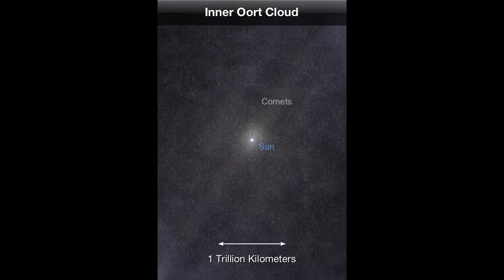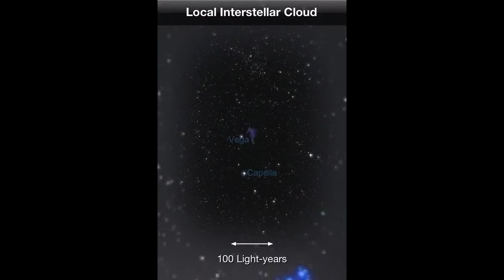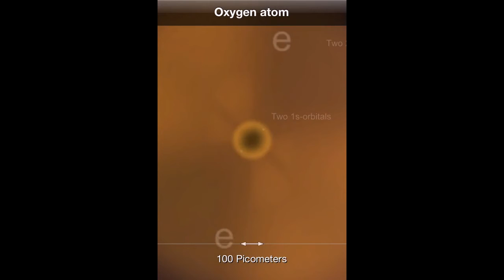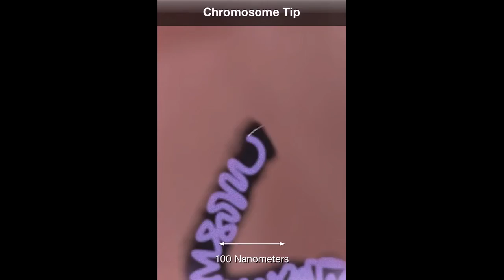NUNCA HOUVE OU HAVERÁ CONTATO COM EXTRATERRESTRE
O multi-universo é composto por infinitos universos, com infinitos planetas habitados, com infinitas formas de vidas condenadas a nunca se comunicarem.

Explico melhor.

Existem, estimados, 120 bilhões de galáxias com bilhões de planetas em cada uma delas, em nosso universo.

Nestes trilhões de planetas, os que podem reunir condições habitáveis serão muitíssimos raros.

A vida só pode acontecer quando um planeta estiver a uma distancia correta e relativamente constante do sol, conter água, ter atmosfera (vulcões ativos), ter ao menos uma lua que mantenha a condição de estabilidade de uma inclinação do planeta mãe, ter movimento giratório constante, etc...

Alem poderem reunir condições que propiciem vida, o seu início só poderá ocorrer em condições excepcionais como, desenvolvimento através de combinações químicas próprias ou por contribuição de asteroides de colisão em condições muito específicas.

Mesmo assim, nestes raríssimos planetas que podem reunir condições de vida, a evolução das espécies até uma vida inteligente, em condições semelhantes as nossas ou mais avançadas, necessitam de um prazo maior que 3,5 bilhões de anos sem ocorrências externas de grandes proporções, como colisões de asteroides gigantes, ocorrência de estrelas anãs próximas, etc...

Assim sendo, podemos estimar, que a vida estará presente provavelmente em somente "algumas poucas" bilhares de galáxias e, a vida inteligente em um número de planetas muitíssimo inferior, pois serão ocorrências raríssimas, as quais, devido a enormidade do Universo, muito provavelmente estarão ocorrendo em milhares de planetas, nos levando crer que, este fenômeno por hipótese, ser muito pouco provável ocorrer (dois planetas habitados com vida inteligente) em uma mesma galáxia.
O planeta Terra tem 4,5 bilhões de anos.
A vida unicelular tem 3 bilhões de anos.
A vida complexa tem 500 milhões de anos. Nestes milhões de anos com milhares de seres, somente um desenvolveu inteligência após 499,80 milhões de anos.
A vida inteligente tem 200 mil anos
Faz “somente” 400 anos anos que inventamos o telescópio

Provavelmente e estatisticamente, estamos sozinhos na Via Láctea, assim como outras vidas inteligentes ou não, também estão ou permanecerão solitárias em suas galáxias distintas.

A nossa galáxia "Via Láctea" tem um diâmetro de 100.000 anos luz com espessura de 3.000 anos luz.
A galáxia mais próxima é a Andrômeda que tem um diâmetro de 200.000 anos luz
As distancias Via Láctea e Andrômeda é de 2,5 milhões de anos luz.
O sistema planetário mais próximo conhecido do Sol é chamado Alpha Centauri, situado a "apenas" 4,2 anos-luz de distância.
A Voyager 1 é a nave espacial mais rápida já construída e pode alcançar uma velocidade de 77,3 km/s (278.280 km/h) ou 0,000257% da velocidade da luz, já que a velocidade da luz corresponde a 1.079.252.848,8 km/h (1,8 bilhão de km/h). A tal velocidade, a viagem demoraria 16.342 anos.
Para ir de uma ponta a outra de nossa galáxia demoraríamos 350 milhões de anos
Para viajar a distancia que separa a Via Lacta a Andrômeda demoraríamos 9 bilhões de anos

Considerando que estas galáxias são "próximas" (no contexto maior de todo Universo) e, o Universo esta em constante expansão, NÒS, sendo parte integrante dos “poucos” milhares de planetas habitados do Universo, estamos “todos” condenados, a nunca ter qualquer possibilidade de comunicação interplanetária, sentenciando qualquer tipo de contatos extraterrestre entre seres inteligentes ser certamente impossível.

Acreditar, imaginar ou sonhar que:

Já fomos visitados por seres de outros planetas,

Naves extraterrestres viajaram milhares de anos, a seu custo de enorme valor, para fazer abdução ou comunicação visual para algumas poucas pessoas a noite, no interior, em fazendas, etc...

Seres extraterrestres ficam monitorando construção de armas nucleares, se comunicam por telepatia com alguns iluminados, desenham formas geométricas sem o menor sentido em plantações diversas, gravam figuras em pedras, ajudam a construir muro de pedra com encaixe milimétrico, pirâmides, etc...

Naves ultra sofisticadas, após viagens interplanetárias, entre galáxias por milhões de anos e, serem capturadas por aviões do ano de 1947 (Roswell), ou serem capturadas para estudo por órgãos governamentais que escondem ou acobertam estas aparições para não causar "terror".

É completamente irracional.

No conceito de multi-Universo, devemos ter infinitas formas de vida que jamais se comunicarão com outras.

Fazer o que ?

Deus criou assim.

Melhorar a comunicação e convivência entre nós é o maior legado e objetivo a ser alcançado.

Ronaldo Longhi
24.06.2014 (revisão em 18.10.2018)